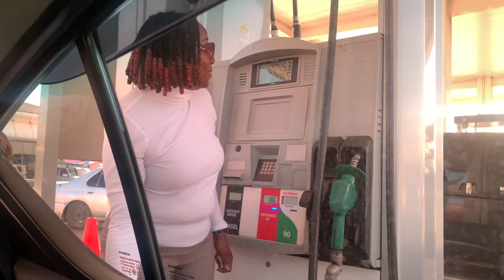VLOGMAS DAY 16 | My Mother Got A Job At The Gas Station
Hey guys,